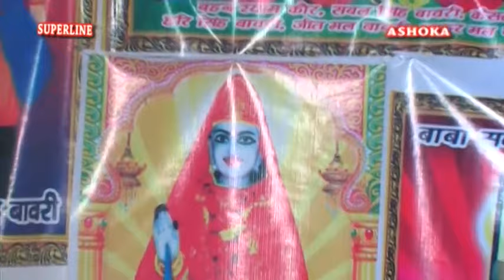maa shyam kaur bawri bhajan mai bethi bhawan mein